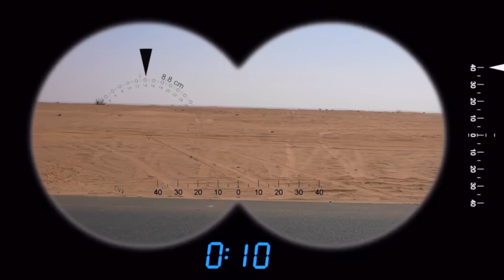सफ़ाई और सफ़ाई के महत्व के बारे में एक शिक्षाप्रद बच्चों की कहानी!